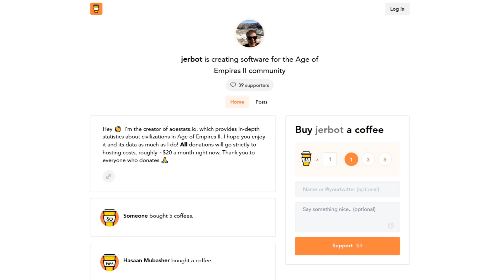The Worst 1v1 Civilizations (AoE2 Definitive Edition stats)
What the civilizations to avoid playing in 1v1? Let's check out the stats!
and reflect 3 months of 1v1 ranked Arabia games.

1:30 - #5
2:30 - #4
3:10 - #3
4:00 - #2
4:45 - Dishonorable mentions
5:49 - #1

Song for #1: "Midnight Hotel (Indie Version)"